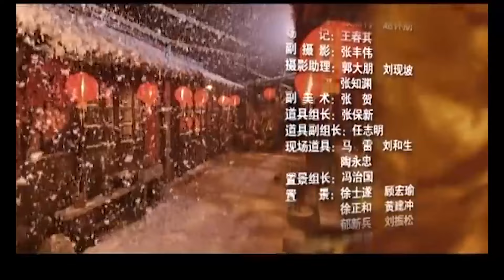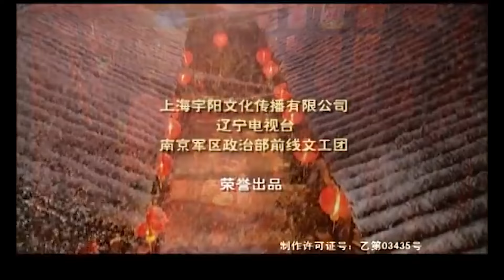【Movie】豪門婆婆重男輕女，要求媳婦生出兒子才能復婚，怎兒媳婦一句話將她拿捏！ ！movie